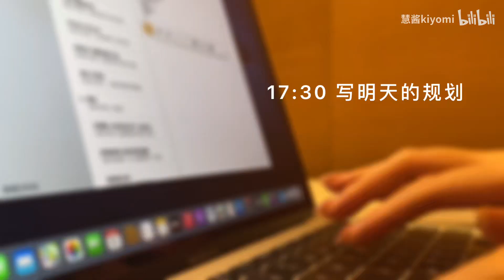Vlog 北漂独居日记｜不管选择怎样的人生都要记得热爱生活